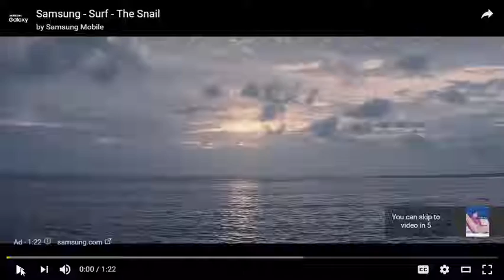How No Man's Sky's Lore Will Build The Universe, According To The Developer